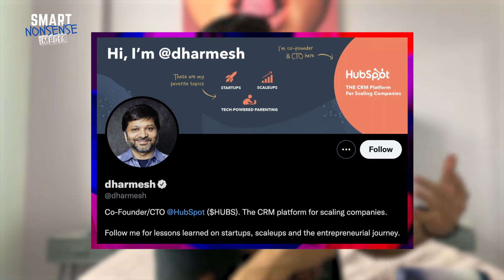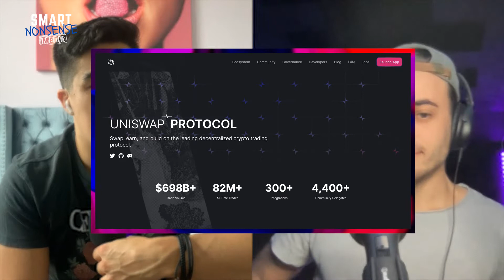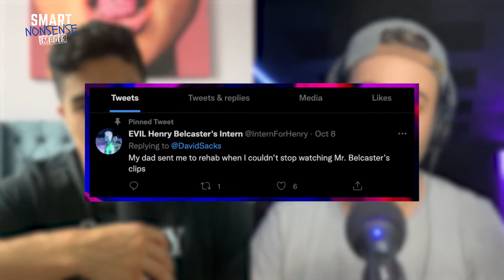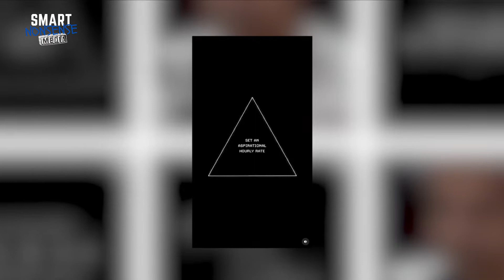Don’t make an agency | Smart Nonsense #126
OVERVIEW

🕘Timestamps:
0:00 - Intro
00:25 - TNT (Thumbnails and Titles)
3:40 - Wet dreams in a mosquito net
4:57 - Creatives monetizing on Web 3
8:11 - Why did Naval shout us out?
10:28 - F*ck agencies
17:21 - Scarcity versus Abundance
19:26 - "Fake trailer title card type asset"
23:17 -  Set an aspirational hourly rate
24: 54 - 30 cooks in the kitchen
29:01 - Processize versus Productize